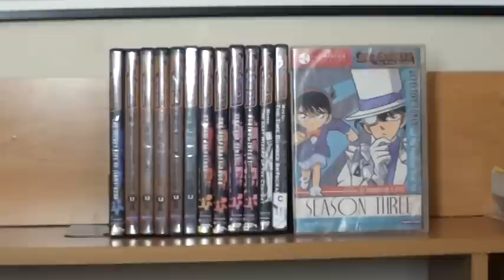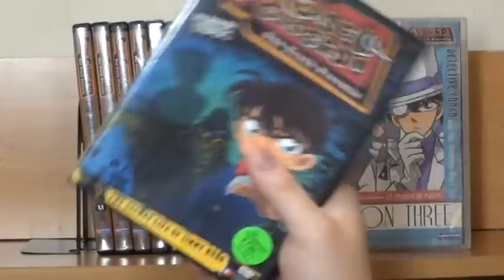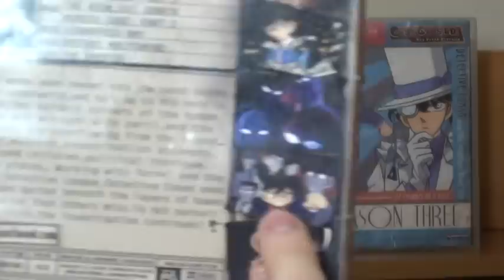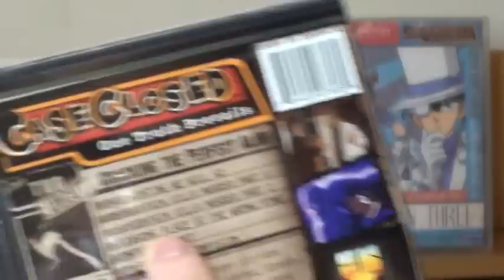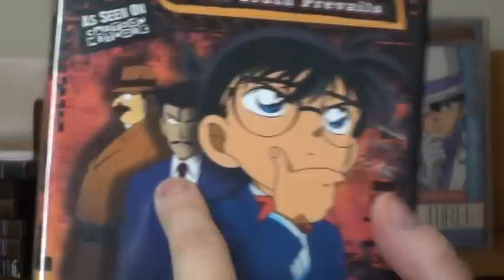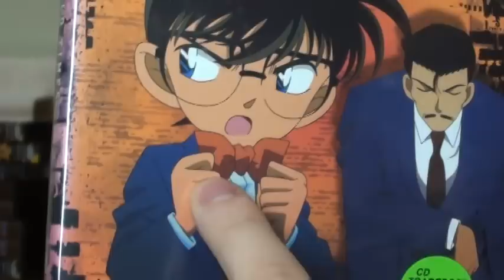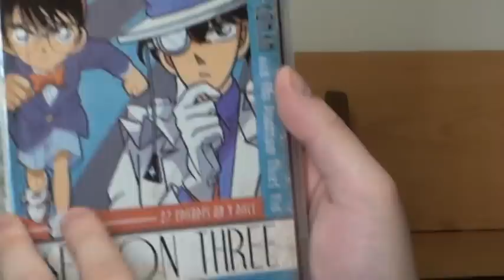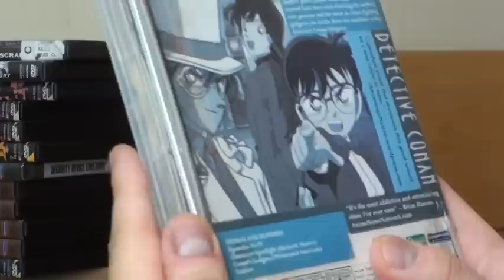Case Closed (Detective Conan) DVD Collection